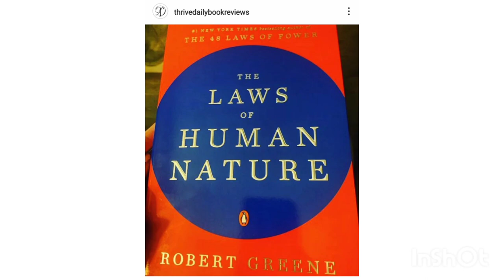How to Master the Laws of Human Nature: A Comprehensive Book Summary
Hey there! Are you ready to unlock the secrets of human behaviour and tap into your full potential?
Then you absolutely must read "The Laws of Human Nature" by Robert Greene.
This book is a veritable treasure trove of insights into what makes us tick as human beings. With a keen eye for historical detail and a gift for storytelling, Greene guides us through the five essential aspects of human nature: mastering our emotions, recognizing and using our dark side, seeing through people's masks, transcending our ego, and awakening our higher nature.
But be warned, this is not your typical self-help book! Greene doesn't shy away from the darker side of human nature, but instead, uses it as a way to help us better understand and overcome our negative tendencies. By the time you finish reading this book, you'll have a whole new perspective on yourself and the people around you.
So, if you're ready to take your understanding of human behaviour to the next level, then "The Laws of Human Nature" is the book for you! Trust me, you won't be disappointed.